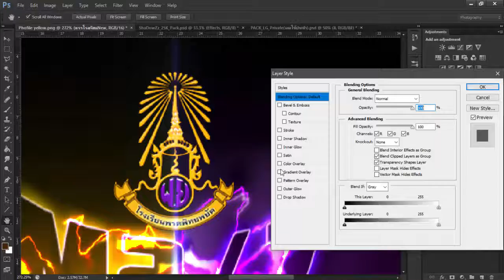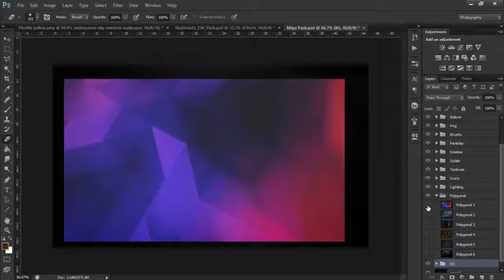➽SPEED ART M2/7 Protpittayapayat school -[#13]